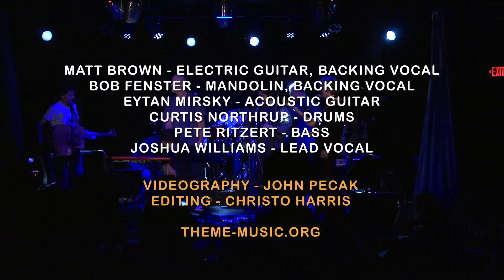Themestock 2 Song 4 - Lee Wiggins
Lee Wiggins
Dead Flowers (The Rolling Stones)

Themestock 2 - October 13, 2013 at Smith's Olde Bar

Matt Brown - electric guitar, backing vocal
Bob Fenster - Mandolin, backing vocal
Eytan Mirsky - acoustic guitar
Curtis Northrup - drums
Pete Ritzert - bass
Lee Wiggins - lead vocal